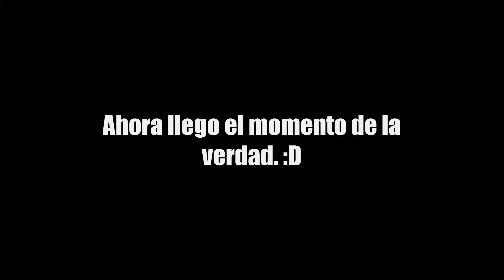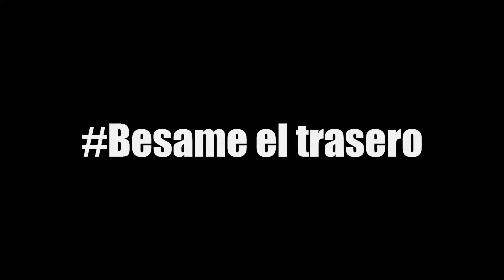La llegada A Puerto Rico |Minecraft: Buscado a Puerto Rico | Episodio 5